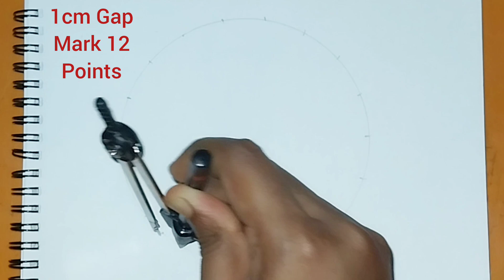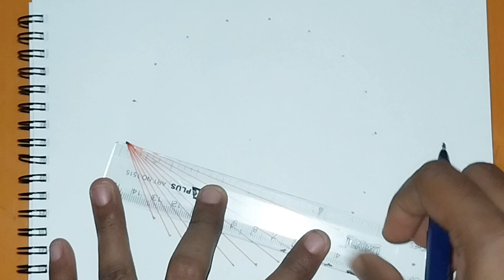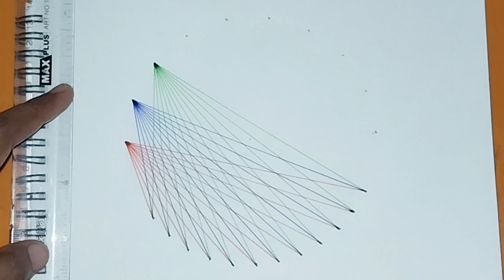How to Create an Amazing Geometrical Chart with Straight Lines💢🔥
Welcome to our tutorial on how to create an amazing geometrical chart with straight lines! In this video, we'll guide you step-by-step through the process of designing visually appealing charts that utilize clean, straight lines to convey data effectively. Whether you're a student, a professional, or just a geometry enthusiast, this demo will provide you with the skills needed to enhance your presentations and reports.

In this tutorial, you will learn:
- The fundamentals of geometrical chart design
- Techniques for creating straight lines with precision
- How to organize your data for maximum impact
- Tips for customizing your chart for visual appeal

Join us as we explore the tools and techniques that will elevate your chart-making skills.

🎨 Dive into the world of geometry and unleash your creativity with our step-by-step guide on “How to Create an Amazing Geometrical Chart with Straight Lines!” 🚀 Perfect for artists, designers, and math enthusiasts, we’ll show you techniques to transform simple straight lines into mesmerizing geometric patterns. Whether you're using paper and pencil or digital tools, this video is packed with tips, tricks, and inspiration to elevate your design skills! ✏️📐

🔶 Unlock the secrets of stunning geometric artistry in our latest video, "How to Create an Amazing Geometrical Chart with Straight Lines!" 🖌️ Whether you're a seasoned artist or a curious beginner, this step-by-step guide will empower you to transform simple straight lines into breathtaking geometric designs. Discover essential techniques, tools, and tips that take your creativity to new heights! Ideal for everyone from students to professionals interested in data visualization or graphic design, this video fuels your imagination and hones your skills. 🎨📊

Tag👇
How to Create an Amazing Geometrical Chart with Straight Lines,geometrical chart,straight lines,straight line,artistic straight lines,cool straight lines drawing,straight,crossed in straight lines pattern,amazing,amazing drawing,how to draw geometric art,learn to draw,geometrical shapes drawing,geometrical drawing